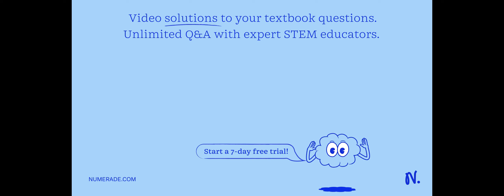A planar electromagnetic wave is propagating in the +X direction. At a certain point P and at a giv…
A planar electromagnetic wave is propagating in the +X direction. At a certain point P and at a given instant, the electric field of the wave is given by 2 (0.082 V/m) in the positive y direction. What is the Poynting vector at the point P at that instant? (c = 3.0 x 10^8 m/s; Î¼0 = 4Ï€ x 10^-7 TÂ·m/A, Îµ0 = 8.85 x 10^-12 C^2/NÂ·m?)